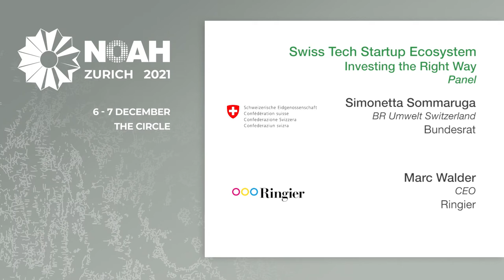Bundesrat Switzerland & Ringier - NOAH21 Zurich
Fireside chat with Simonetta Sommaruga, Bundesrätin Umwelt of Switzerland and Marc Walder, CEO of Ringier at the NOAH Conference Zurich 2021, 6-7 December, The Circle.